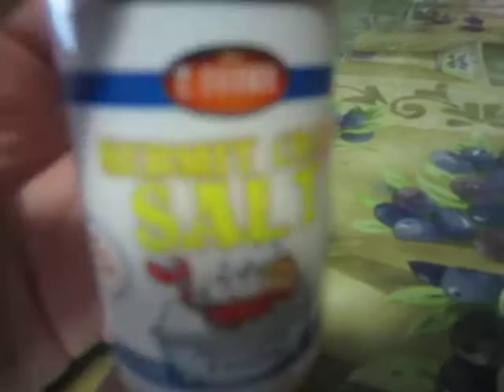how to bath a hermit crab